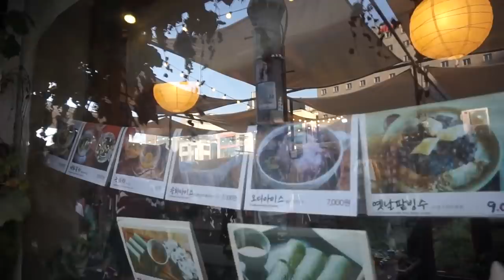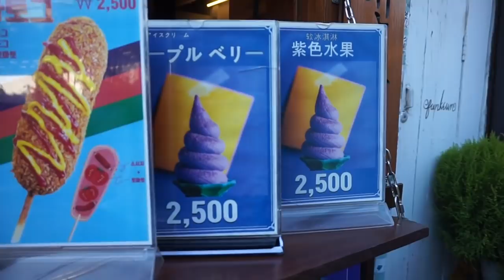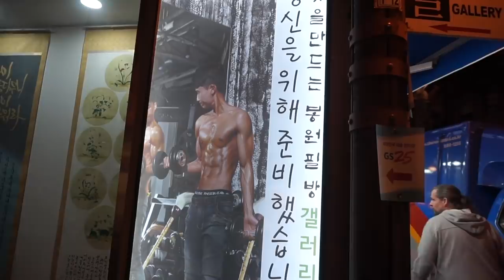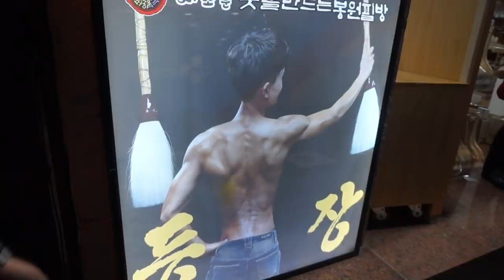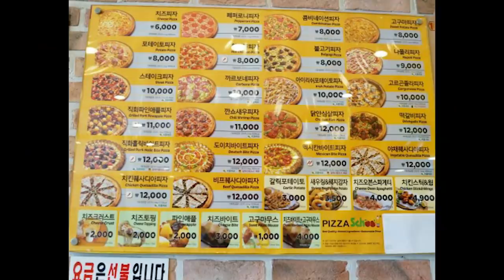Provo la NUOVA PIZZA COREANA con la CARBONARA SOPRA!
LEGGIMI!

Tornano i video in cui assaggio nuovi trend coreani vomitevoli solo per il vostro divertimento estremamente macabro nel vedermi soffrire.

Oggi proveremo la famosissima pizza carbonara alla coreana...che è tipo una pizza con proprio una pasta alla "carbonara" sopra, inclusi gli spaghetti. Perché mai una persona dovrebbe creare una cose del genere voi vi starete chiedendo... io invece mi chiedo perché mi ostini a volere distruggere il mio fegato per portare la pagnotta a casa.

Riuscirà questa pizza a superare il sapore delle pizze delle migliore pizzerie napoletane?

La risposta vi stupirà...o forse no XD

Pizza, Carbonara...CIAO!

🎂 DongBaek Bakery soufflé pancakes (pancakes):

166-73 Ikseon-dong, Jongno-gu, Seoul

🙍🏻INSTAGRAM DI ROSSELLA: @_roxialocket